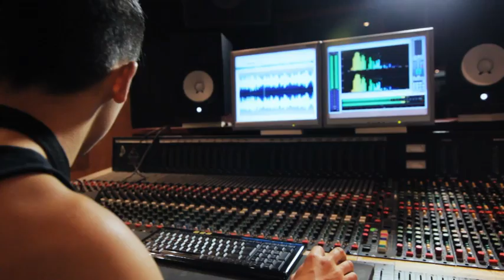Matthew O'Connell - Take It Slow Acoustic Video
Matthew O'Connell MOC (Singer/Saxophonist) releases his acoustic version of his official single, Take It Slow.

Producer and Composer: Matthew O'Connell |Co-producer and guitarist: Angelo Syster | Cajon Drum: Frank Paco

A huge thank you to the winners, Hana Kabat and Razaan Philips who feature in this video.